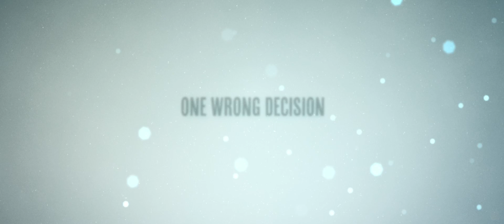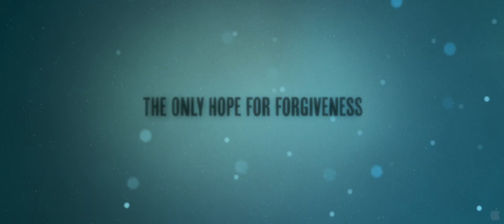Angels Crest - Official Trailer [HD]